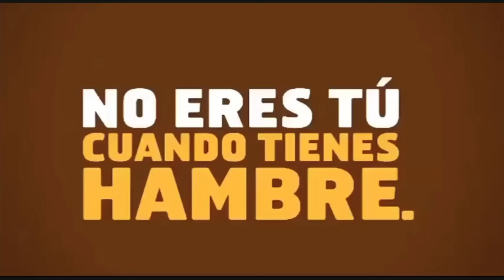El Loco Gremlin😱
F-B-Misuri Kiraika